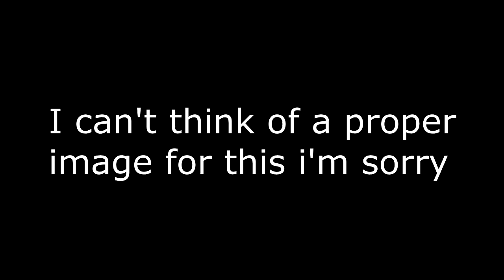Sins of the Pillar Men